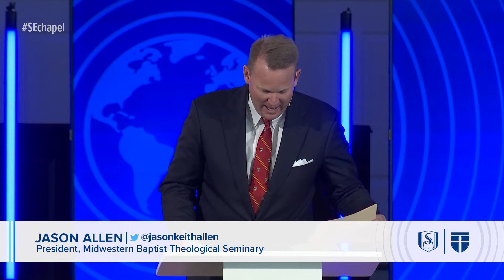Jason Allen | When God Opens a Door | Revelation 3:7-13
Jason Allen preaches on the ways in which God provides opportunities for ministry.

-- Social Media --